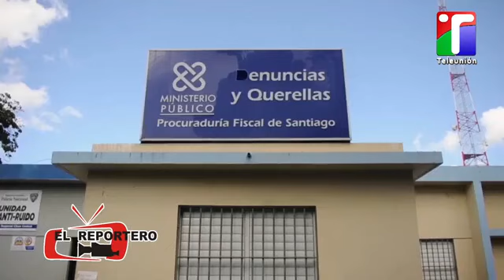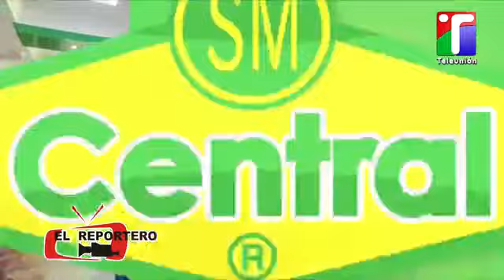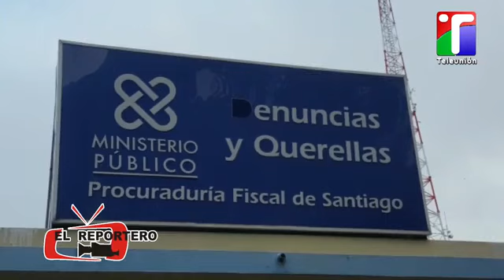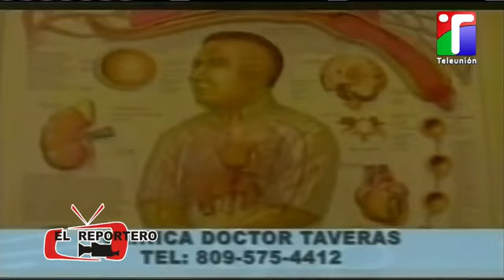El Reportero en las Tardes 4-2-2021